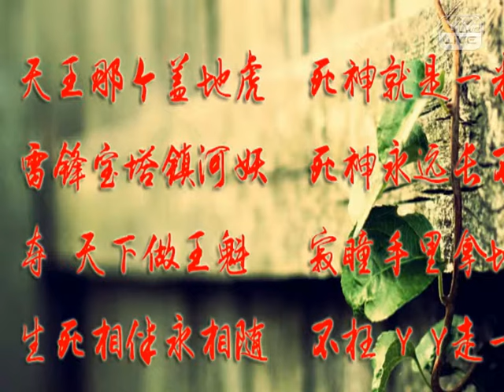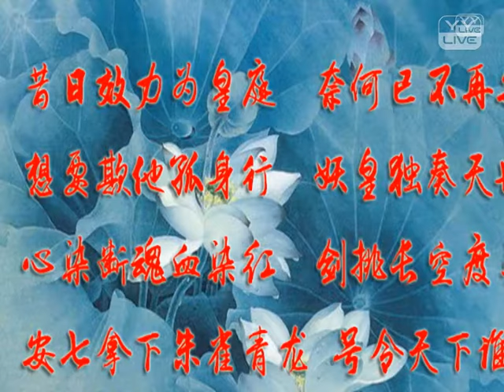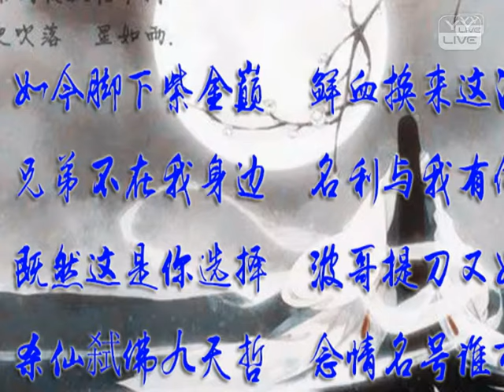Rpg狼族 戰歌 - YY 神曲 Mc灰太狼（Artists Singing・Dancing・Instrument Playing・Talent Shows).mp4